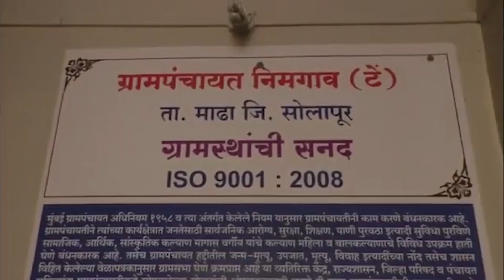आमदार शिंदे बंधुच्या निंमगाव(टे) गावच्या ग्रामपंचायतीचा राज्यात आदर्श,६७ वर्षाची बिनविरोध परंपरा